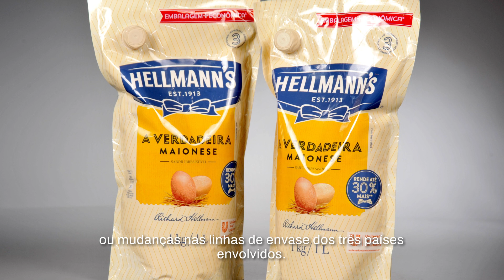Maionese Hellmann’s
Unilever, Hellmann's, maionese, Grandes Cases, embalagem, embalagens, embalagemmarca, prêmio, prêmio de embalagem, prêmio embalagemmarca, Grandes Cases de Embalagem, design, sustentabilidade, economia circular

Ao decidir unificar a tampa usada nas embalagens flexíveis da Maionese Hellmann’s comercializadas no Brasil, na Argentina e no Chile, a Unilever ganhou volume para justificar a produção de um molde novo